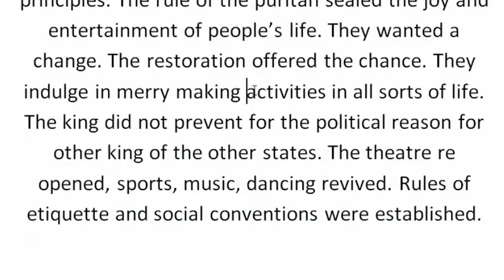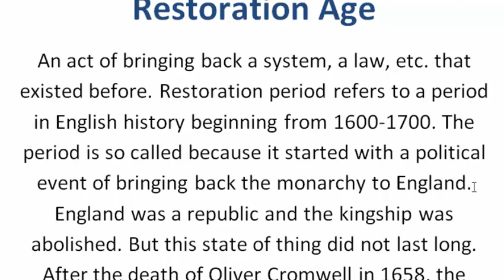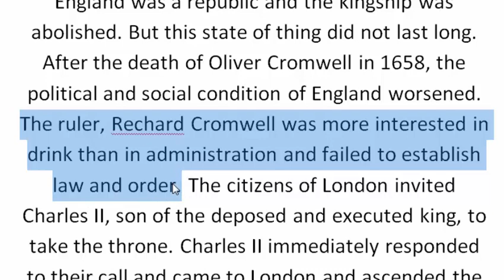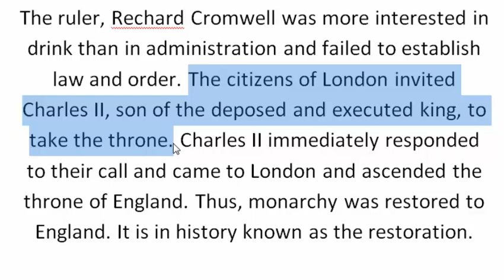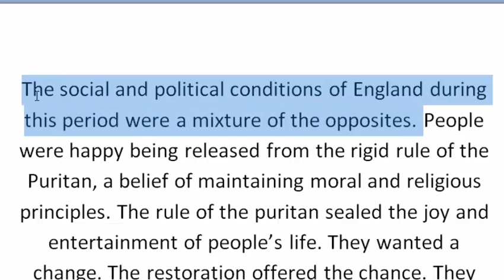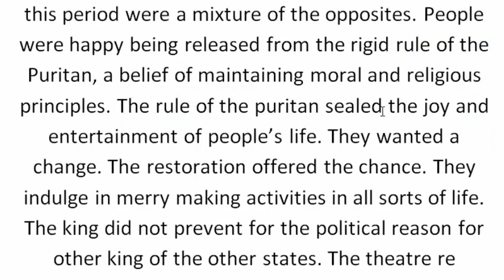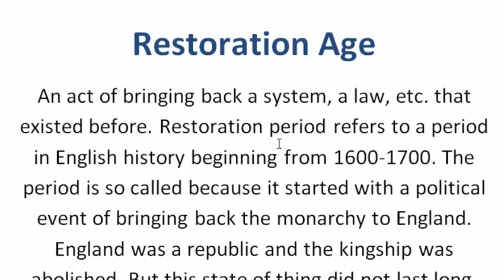Restoration Age | Part-1 | বাংলা লেকচার | Bengali Lecture